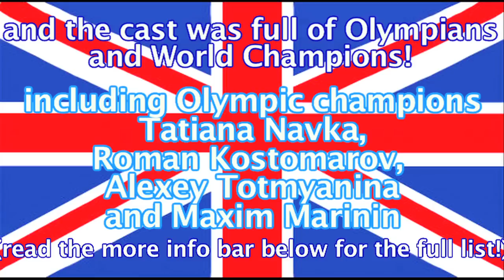A Sneak Peek at Sochi 2014 (an ice dancing show!)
London 2012 is almost over, which means it's almost time to look ahead to Sochi 2014, the Winter Olympics in a year and a half! I got to head inside Russia Sochi Park at London 2012 to check out an ice dancing show and get a sneak peek at what's to come at Sochi 2014!